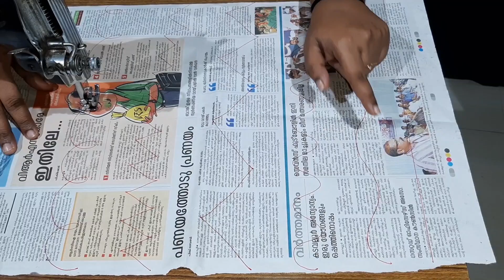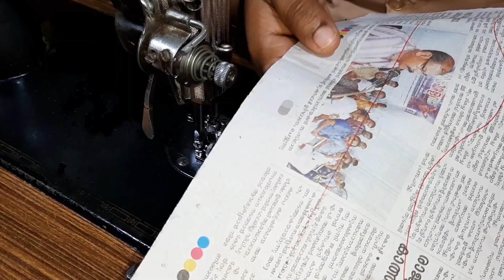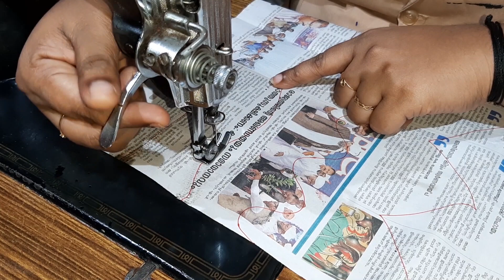TAILORING machine introduction video